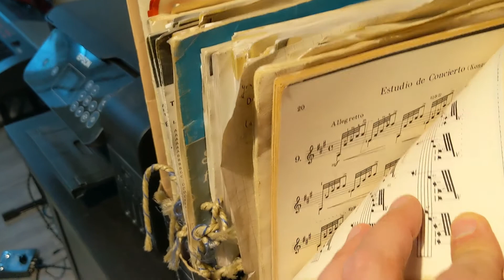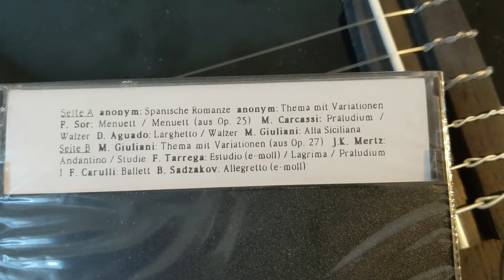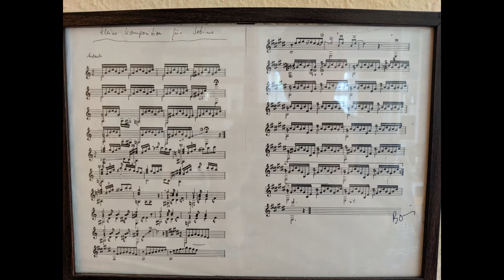Projekt * alte Noten * und * alte Kassette *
Beim Aufräumen nach dem Renovieren bin ich auf meine alten Noten gestoßen aber auch auf Restbestände meiner Kassette, die ich damals vor 30 Jahren auf der Straße verkauft habe und höchst persönlich aufgenommen habe.
Das ist mein nächstes Projekt: alle Stücke nachspielen und festhalten